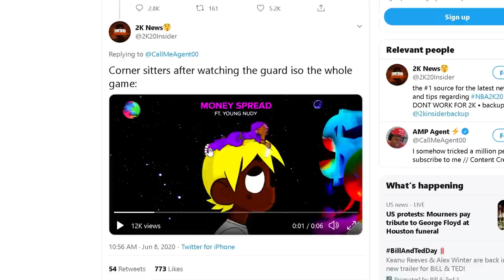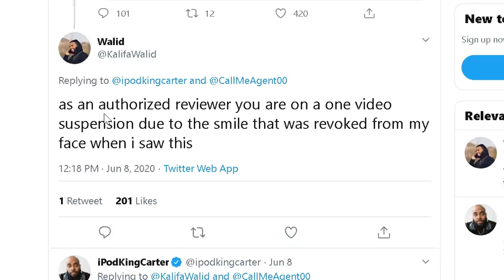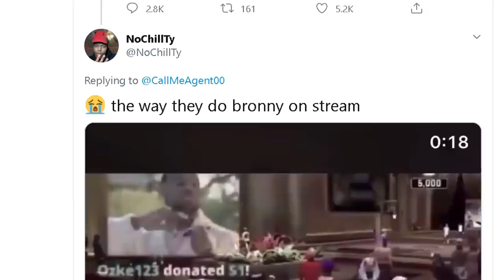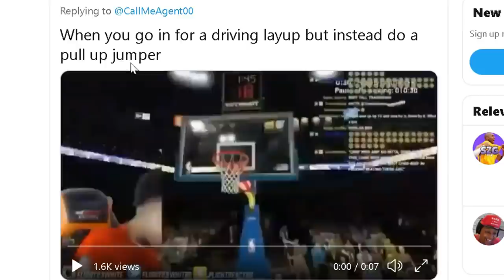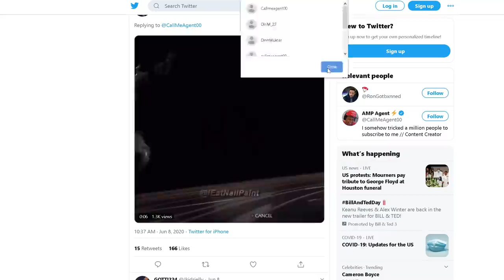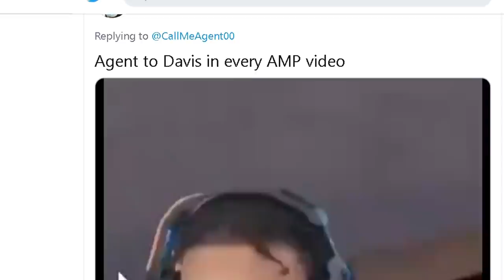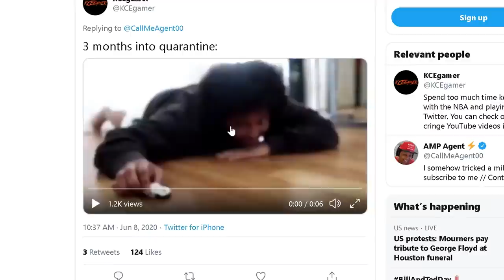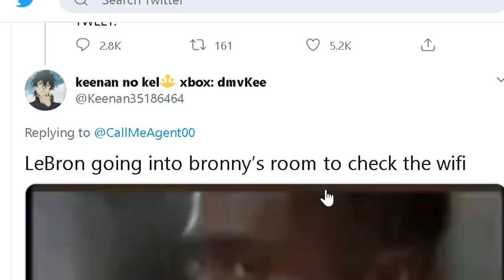MEMES THAT ONLY NBA 2K PLAYERS WOULD FIND FUNNY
Yall came with the FUNNY today. Some of the most creative NBA 2K20 funny I seen all series.